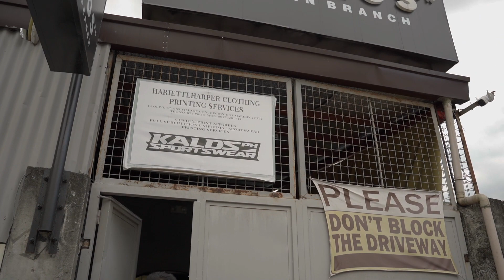Kalosph Employees 😊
Halina at kilalanin natin kung sino sino ang mga butihing mang gagawa at nagbibigay ng magandang kalidad na produkto sa atin, dito sa Kalosph.😊KALOSph Mr King Pogi KAL-HOUSEph